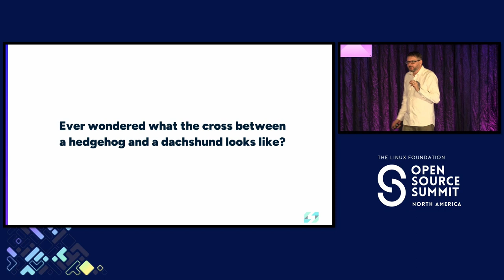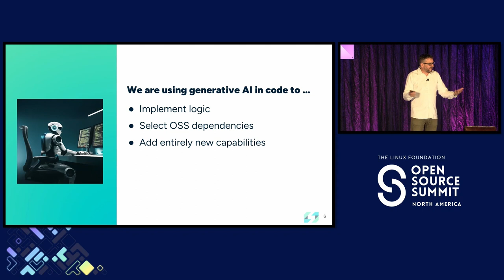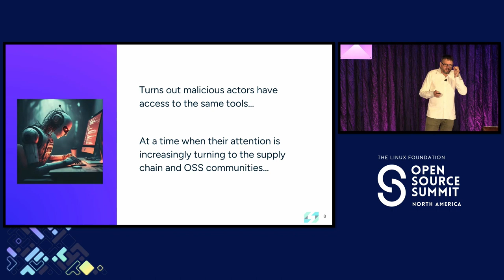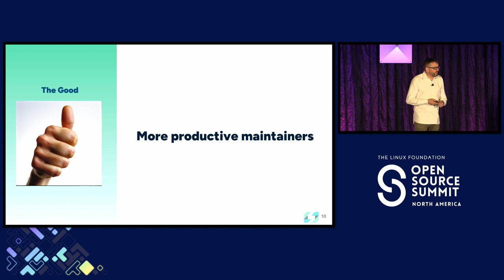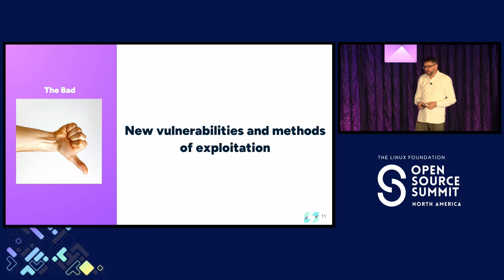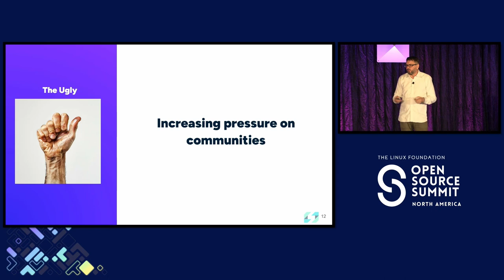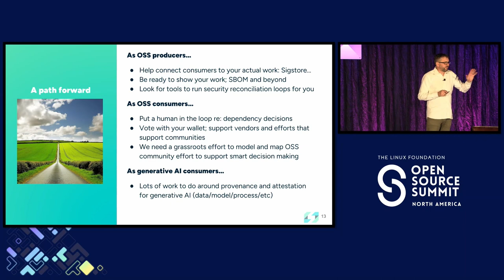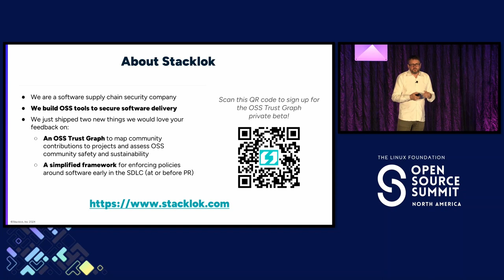Keynote: Managing Supply Chain Risk in a World of AI Assisted Developers - Craig McLuckie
Keynote: Managing Supply Chain Risk in a World of AI Assisted Developers - Craig McLuckie, Co-founder and CEO, Stacklok

AI coding assistants (Duet AI, CodeWhisperer, GitHub Copilot) are positioned as helping developers work faster, get support in areas where they lack expertise, and identify ways to refactor or optimize code. But these assistants may also introduce new security risks, leaving developers vulnerable to malware attacks or reliance on “abandonware”. For example, the underlying models for these tools are often trained on data that is at least a few years old, and some of the open source libraries that are suggested for use could be deprecated or potentially even malicious. It’s important for developers to have access to free and open source tools that can be automated as part of their SDLC, working alongside coding assistants to keep code secure and vet suggested external dependencies.
In this session, we’ll discuss approaches to ensuring safe ‘mergeability’ of LLM generated code that build on best practices established in successful open source communities. We help developers understand how projects like SigStore are tackling proof of origin which will become increasingly important in the emerging world of AI supported development.